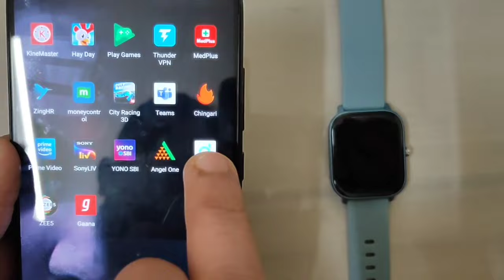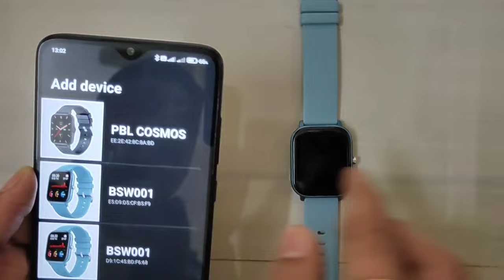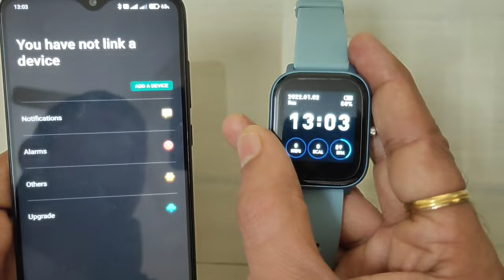FireBoltt, How to set Date and Time in FireBoltt Smartwatch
Namaste doston iss video me maine FireBoltt Smartwatch me kaise date aur time set kare wo dikhaya hai, kyun ki bahut se viewers aur subscribers ne kai bar mujhse pucha tha aur request bhi ki thi, so mai kaise ise nazarandaz karta.

so sirf aapke request pe ye FireBoltt pe video banaya hai, aur umeed kartahu aapko ye video helpful hoga.

comments me boliye aapko kuch bhi puchna hoto?